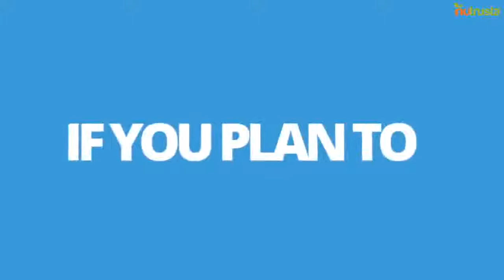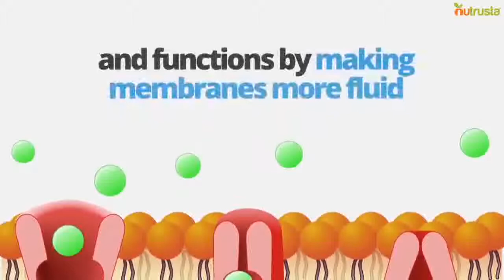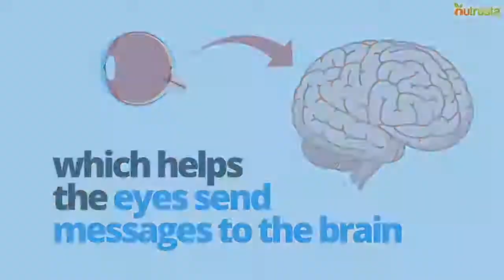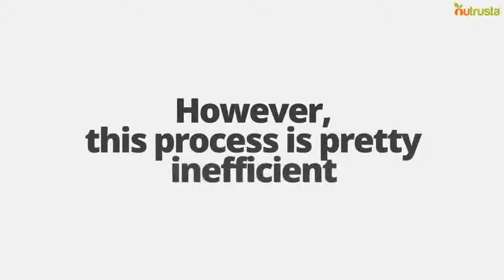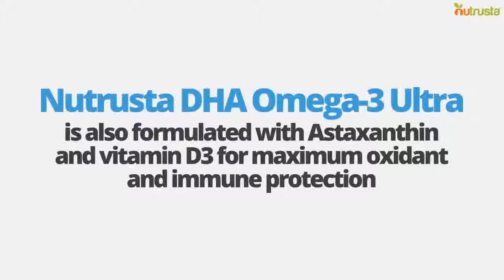TwinMuscle - Fish Oils & Flaxseed Oil Supplements to Build Muscle @hodgetwins - TwinMuscle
Try Nutrusta DHA Omega-3 Ultra

XXXXXXXXXXXXXXXXXXXXXXXXXXX

I want to give special thanks to TwinMuscle for releasing Fish Oils & Flaxseed Oil Supplements to Build Muscle @hodgetwins.

Top Four Bodybuilding Supplements Worth Your Money @hodgetwins
Cutting Advice: Count Fish Oil Supplement Into Your Macros???
Dealing With Stubborn Fat On Lower Abs & Waistline "Love Handles" @hodgetwins
FISH OIL - A True SUPERFOOD?
How to Achieve Harder Muscles
Do NOT Take Fish Oil At This Time!
Epic 1 year Steroid Transformation
Flaxseed Oil Vs. Fish Oil: Which Is Better?
How Heavy Do I Need to Lift to Build Muscle @hodgetwins
Which Supplements Do You Need? Which Are Bullshit?!
Bodybuilding Tip: Why Are Dudes In Prison So Yoked ?!?? @hodgetwins
Lose Fat and Boost Brain Power with Fish Oil- Thomas DeLauer
How To Force Growth In Your Muscles
What You Need To Do Before Hitting The Gym!!! @hodgetwins
THE WORST MUSCLE BUILDING SUPPLEMENTS @hodgetwins
How Omega 3 Helps Build Muscle: Increase Protein Synthesis- Thomas DeLauer
Creatine Is Like Steroids... @hodgetwins
See What Happens To Your Body When You Start Taking Fish Oil Everyday
Best Way to Cut & Lose Bodyfat without Losing Strength & Muscle!!! @hodgetwins
Supplements That Are Worth Your Money @hodgetwins
TwinMuscle
PhysiquesOfGreatness
TwinMuscle
PictureFit
YO ELLIOTT - STRENGTH CAMP
Body Transformation Coach
PhysiquesOfGreatness
Sean Nalewanyj
TwinMuscle
VitruvianPhysique
TwinMuscle
Thomas DeLauer
PhysiquesOfGreatness
TwinMuscle
TwinMuscle
Thomas DeLauer
TwinMuscle
Natural Ways
TwinMuscle
TwinMuscle

Take a look at TwinMuscle stats and you'll understand why I am a fan.

Video Title: Fish Oils & Flaxseed Oil Supplements to Build Muscle @hodgetwins
Username: TwinMuscle
Views: 153,916 views